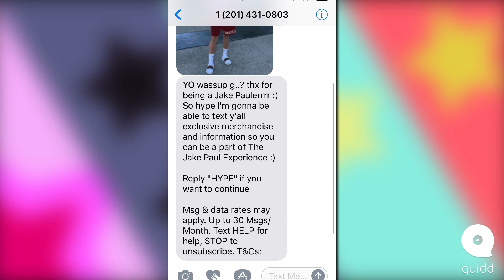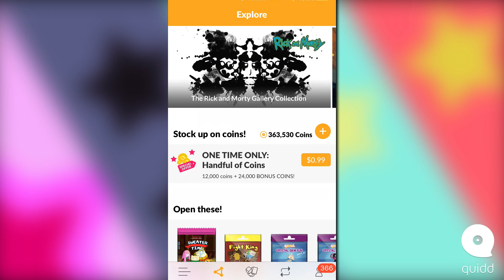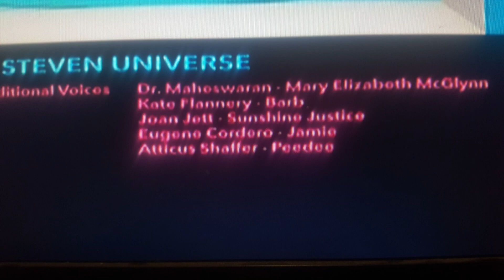Mystery Girl IS the New Character - Steven Universe Theory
Download Quidd Here! Our username is CartoonUniverse. Add us and trade with us.